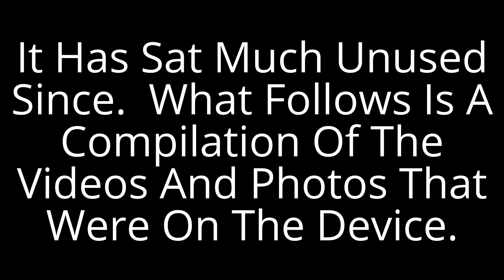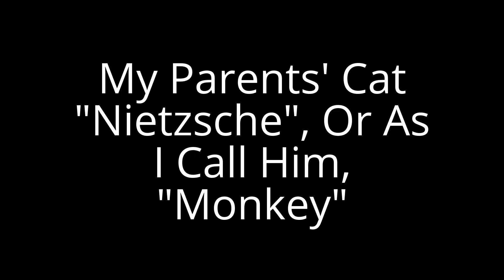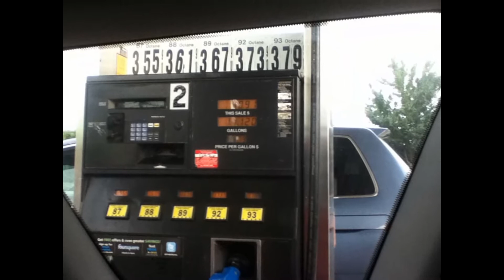Unfiled Pics & Videos May 2012-Present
Originally created April 6, 2016.
Portions recorded May 2012 to Present Day.

Here's some old videos and pictures taken with an old 8GB iPod Touch that sits largely unused now.  The wife was given that iPod as a gift, and it was well used for a couple of years.  Then I gave her an Android tablet.  Since then she's learned that the Android platform is FAR SUPERIOR, which is something I have preached for years.

As such the iPod has sat unused for quite some time.  I wiped it all out and restore to factory, but being a number of years old, apps today won't run on it.  Apple will not upgrade the iOS on it, so it's basically useless.  Thanks Apple!